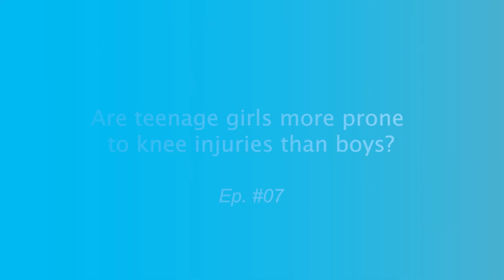Are teenage girls more prone to knee injuries than boys ? | Ep. #7 | DocTalks | Dr. Dhiyaneswaran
Dr. Dhiyan discusses bone health in teenage girls.